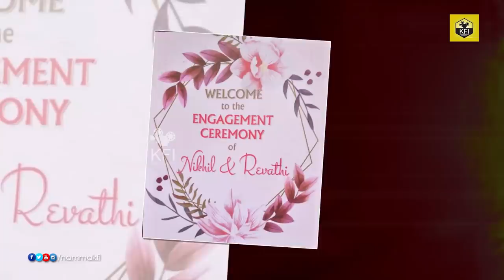Nikhil Kumaraswamy Revathi Engagement Photos | Puneeth Rajkumar | Nikhil Kumarswamy Engagement Video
Nikhil Kumaraswamy Engagement, Nikhil Kumar Revathi Engagement, Nikhil Kumaraswamy Wife Revathi Photos, H D Kumarswamy Son Nikhil, Kannada Actor Nikhil Kumar Engagement, Yuvaraja Nikhil Kumarswamy Marriage Wedding News